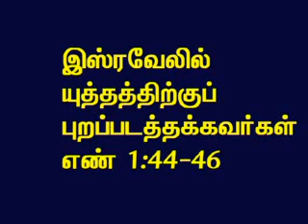TAMIL BIBLE VIDEO COMMENTARY NUMBERS 1 PART 4